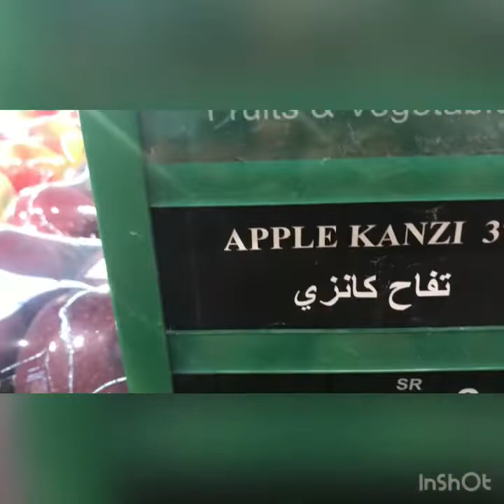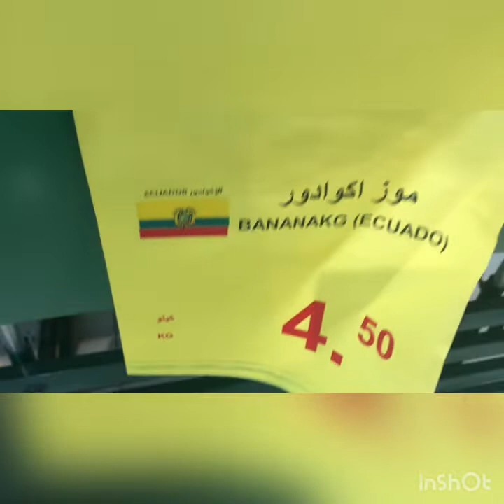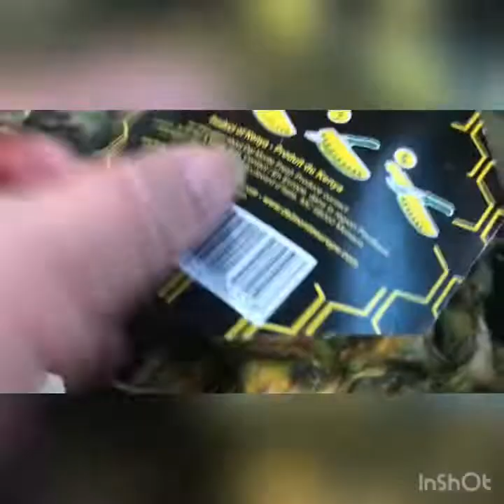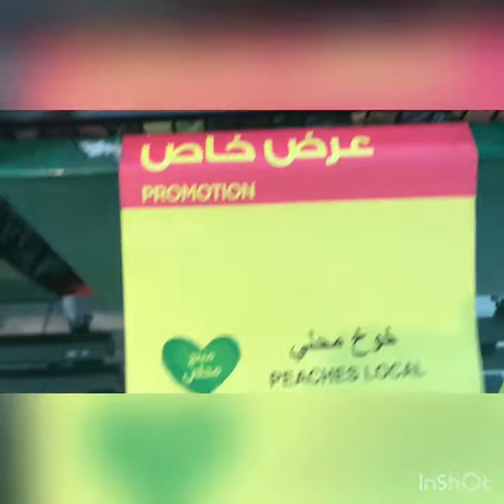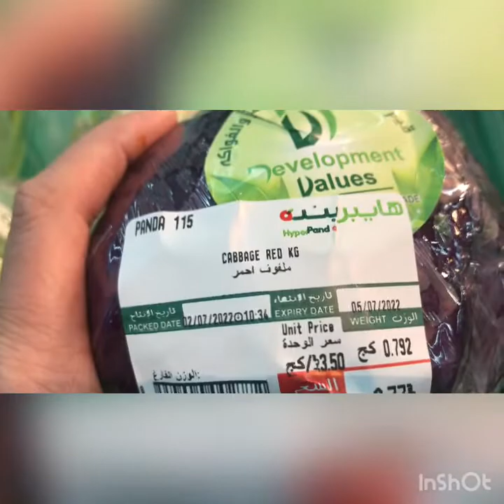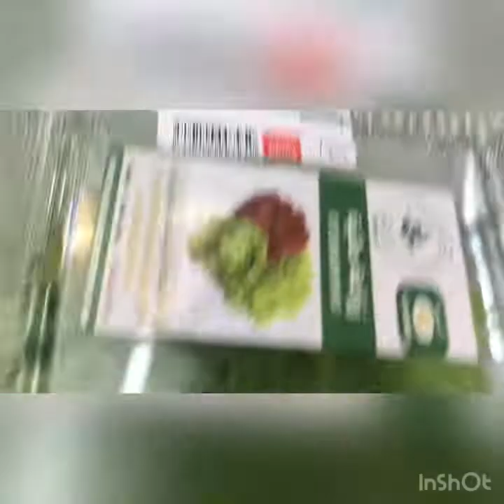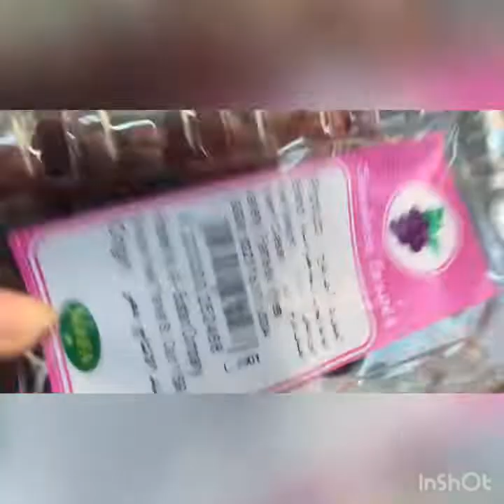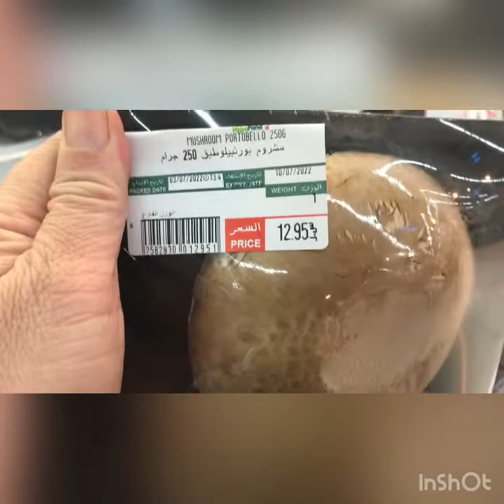Bumili kami nang prutas sa Panda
Hello mga ka berkz,anditk kmo ngaun SA panda supermarket,bibili kmo Ng prutas at gulay.